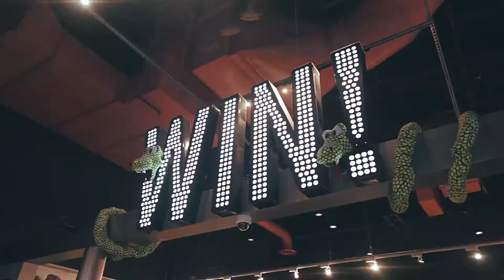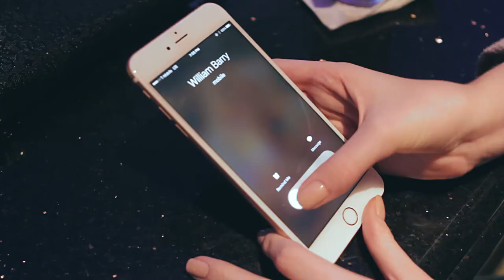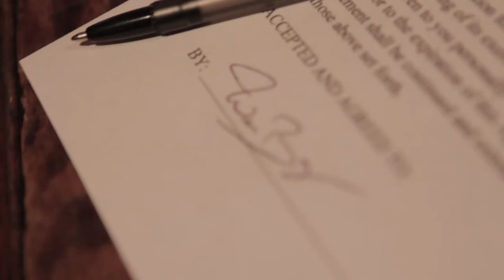William Barry- All or Nothing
Directed by Chion Press of @pr3ss4wd